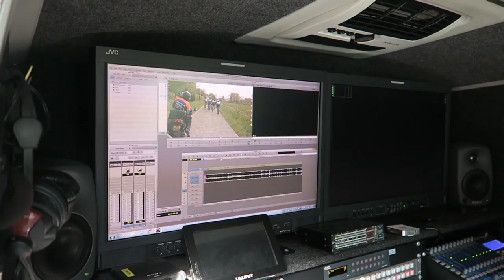WAAIERS IN WIM HENDRIKS TROFEE [VLOG#67]